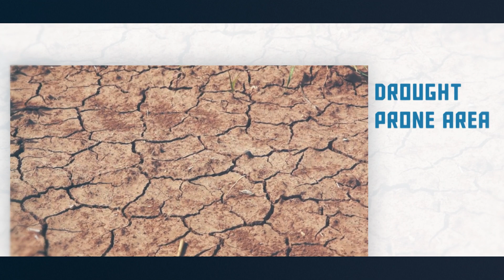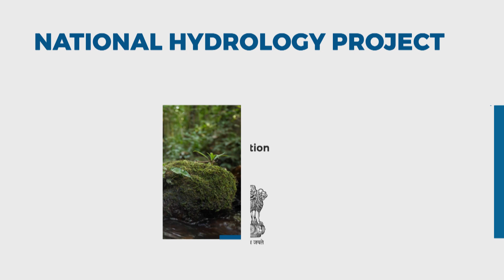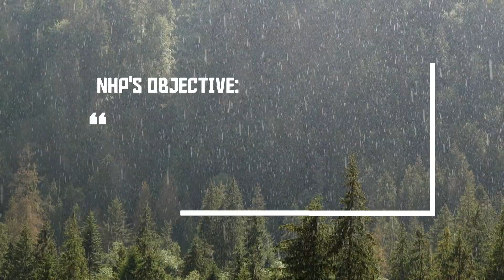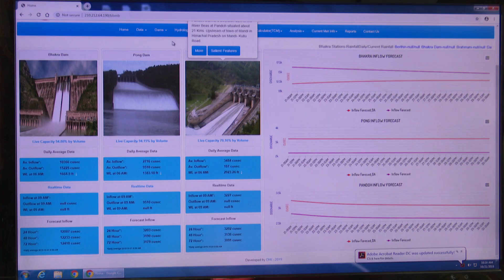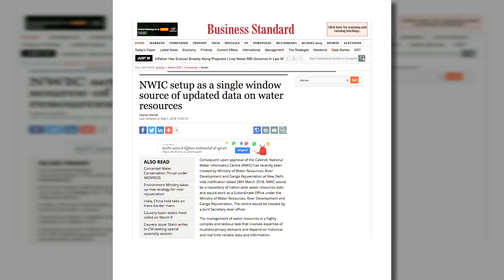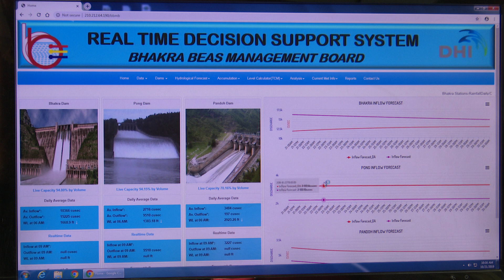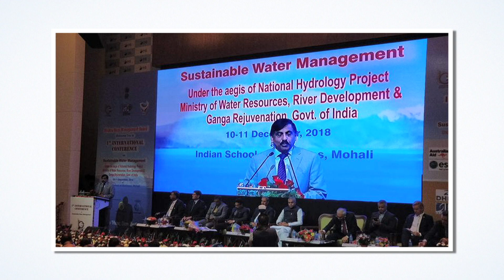National Hydrology Project (NHP): Strengthening water resource information in the country (Hindi)